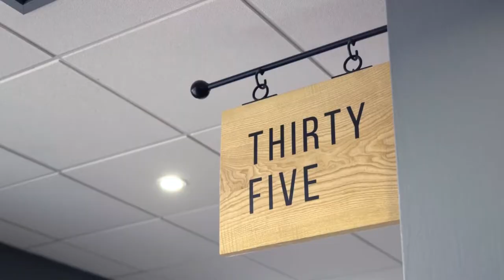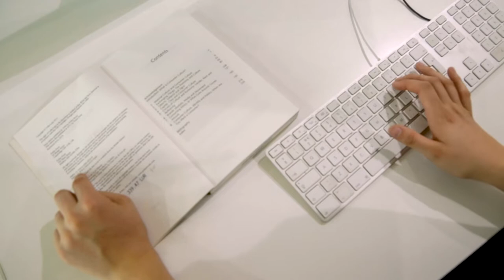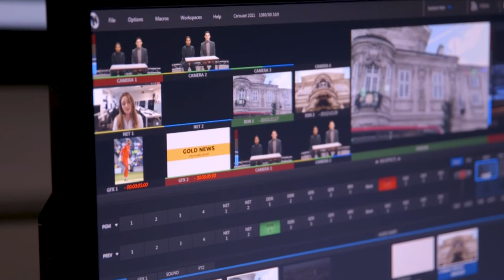Department Chat: Media, Communications and Cultural Studies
MCCS Lecturer Ceiren Bell talks with MCCS student Justice about successfully completing Year 0 of the Integrated degree in Media and Communications and progressing to the undergraduate degree.